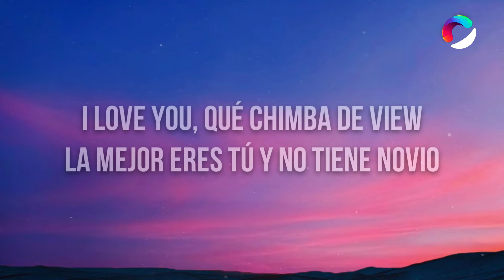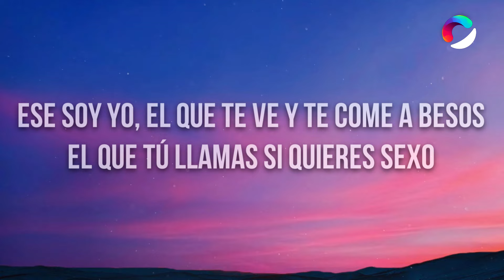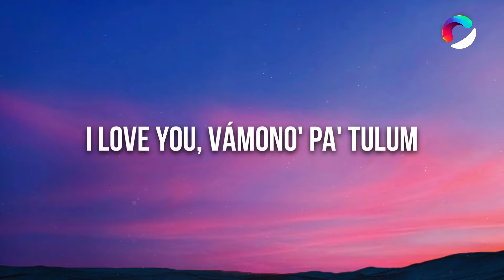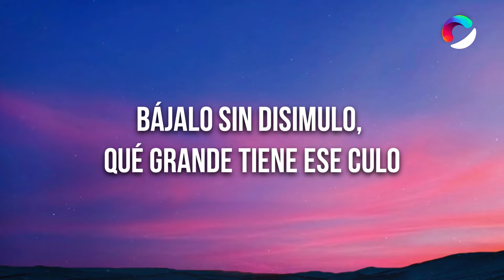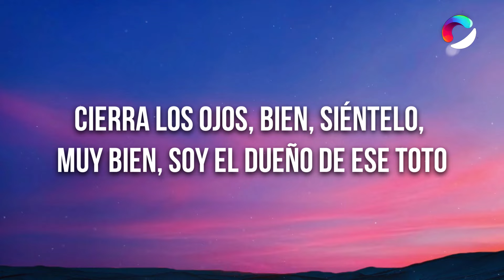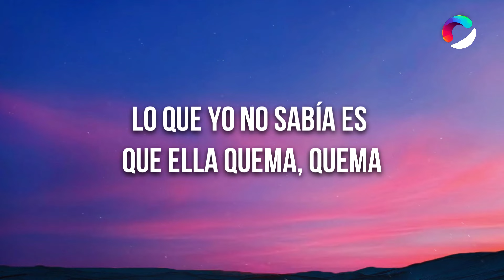Ryan Castro, Peso Pluma - QUEMA (Letra/Lyrics)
🎤 Lyrics: Ryan Castro, Peso Pluma - QUEMA

[Intro: Ryan Castro & Peso Pluma]
Qué chimba SOG
Ghetto Star
Zaga
¡Pu-pu-pum!

[Coro: Ryan Castro & Peso Pluma]
Ojitos chiquitico' (Yah, yah), mirada que enamora
Un cuerpo que es candela y que te quema, quema (Ah)
Yo le saqué una moña (Yah, yah, yah; ajá), pensé que había un problema (Yeah)

[Post-Coro: Peso Pluma, Peso Pluma & Ryan Castro]
Quiero ese culo grande (Chau), ese culo obeso

I love you (Pu), qué chimba de view (Pu-pu; ja, ja, ah)
Y la que esté soltera que se suelte completa (Zaga)
Que esta noche no hay videos ni foto'
Remember Me
Duki, KHEA & Bizarrap
​​​vampire
Olivia Rodrigo
[Coro: Peso Pluma & Ryan Castro]
Ojitos chiquiticos, mirada que enamora
Yo le saqué una moña, pensé que había un problema
Lo que yo no sabía es que ella quema, quema (Tra, tra, tra)

[Post-Coro: Ryan Castro, Ryan Castro & Peso Pluma]
Ese soy yo, el que te ve y te come a besos (Zaga zau)
Quiero ese culo grande, ese culo obeso

I love you, cómo se ve el tattoo
Cuando capoteaba en la noche en el BMW (Zaga)
Que nadie intente enamorarla
Porque solamente yo soy el dueño de ese toto (¡Eh!)

I love you, vámono' pa' Tulum
Y cuando tú prenda' ese Phillie, encendemos un bambú (Yah, yah)
Quiere' de mi menú, mamacita, ere' tú
La que me lo pone bien duro, pegada contra el muro
Bájalo sin disimulo, qué grande tiene ese culo
Tú sabe', baby, soy tu Joker (Yah, yah, yah), soy el número uno
Cierra los ojos, bien, siéntelo, muy bien, soy el dueño de ese toto
Ojitos chiquitico', mirada que enamora (Pa, pa)
Un cuerpo que es candela y que te quema, quema (Pa, pa, pa, pa)

[Outro Instrumental]